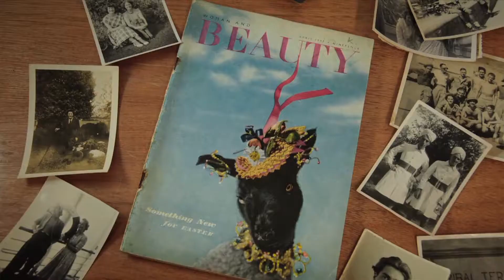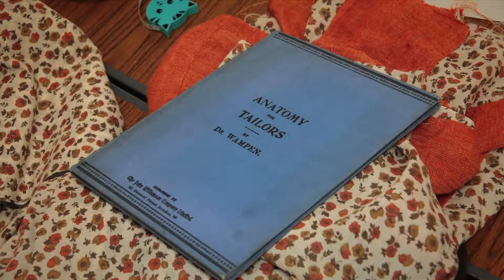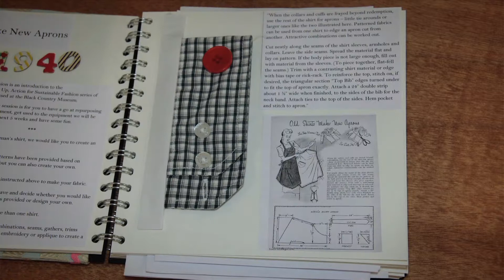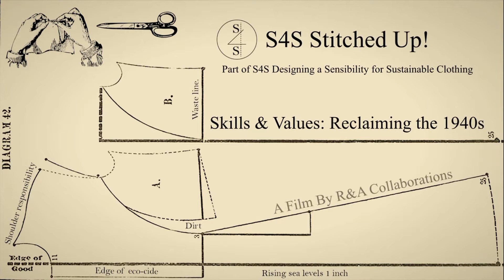S4S Stitched Up! Skills & Value; Reclaiming the 1940s